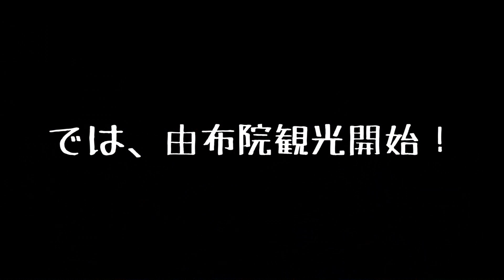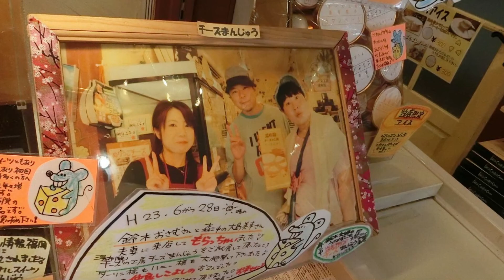九州ツーリング2014 パート５（由布院編）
２０１４年５月中旬に、九州ツーリングに行った時の動画です。
パート５は、大分県玖珠郡にある「竹やぶ」というお店から、由布院でお土産を買うまで。

使用カメラ：GoPro HERO3(Black)、CASIO EXILIM ZR800
編集ソフト：AviUtl
使用曲：甘茶の音楽工房、MusMus